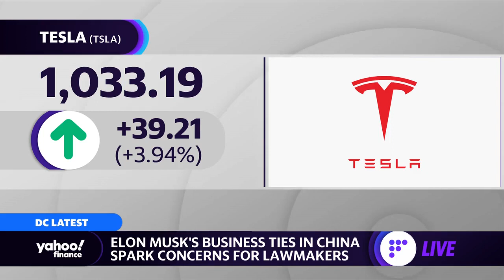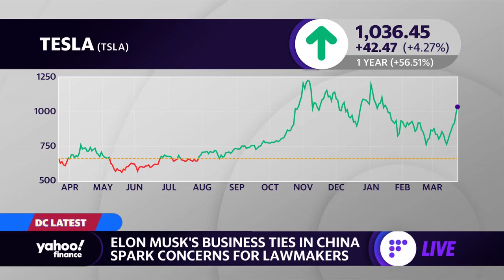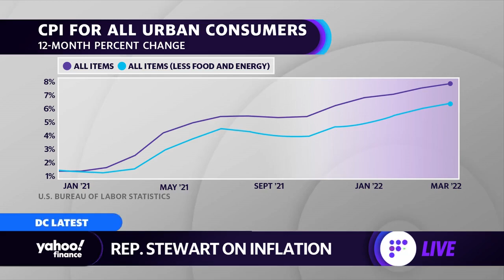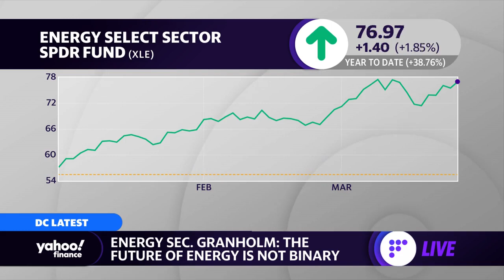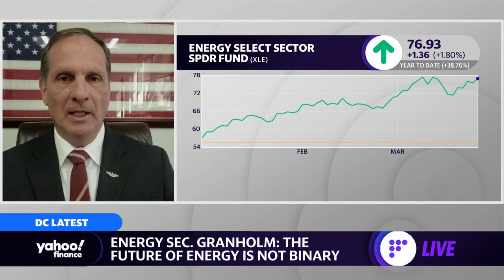Rep. Stewart (R-UT) talks Elon Musk's business ties in China, inflation, and energy outlook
Rep. Chris Stewart (R-UT) joins Yahoo Finance's Brian Cheung and Akiko Fujita to discuss the need for oversight for Elon Musk's companies, Tesla and SpaceX, in China, inflation, and pairing renewable energy with fossil fuels.